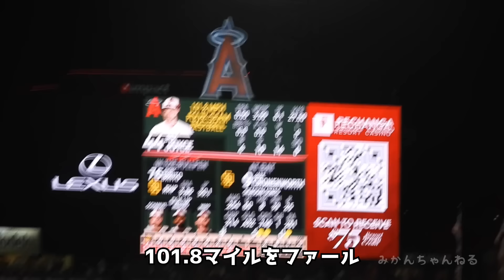驚愕‼️ベン・ジョイス103.2マイル😱パドレスファンを黙らせる投球でオーハッピーと大興奮！【現地映像】6/5エンゼルスvsパドレス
6/5エンゼルスvsパドレスの痺れる展開の8回ベン・ジョイスの今季初登板の様子です。ダグアウトで見た事のないベン・ジョイスも😂

💕オススメ💕
衝撃‼️パドレスをスイープしたエンゼルス😂色々凄いし面白い！【現地映像】6/5エンゼルスvsパドレス